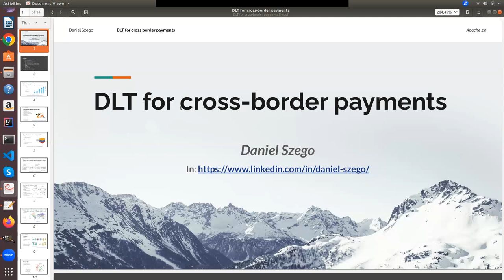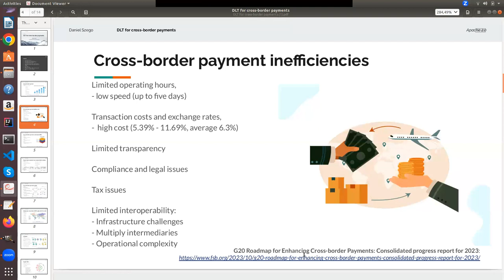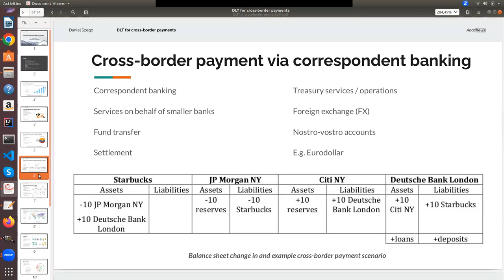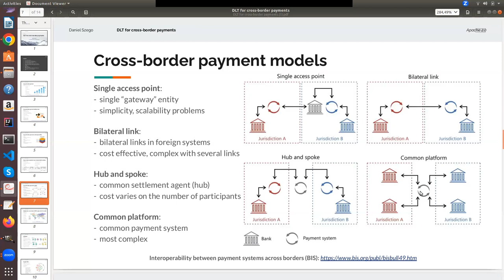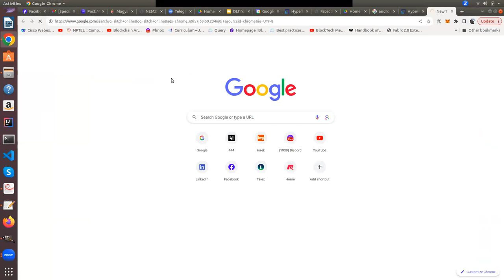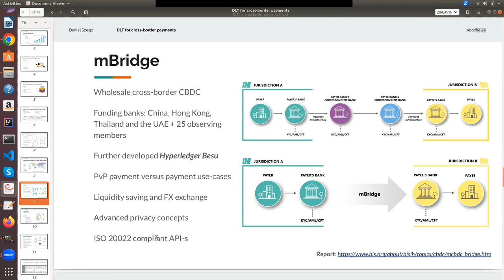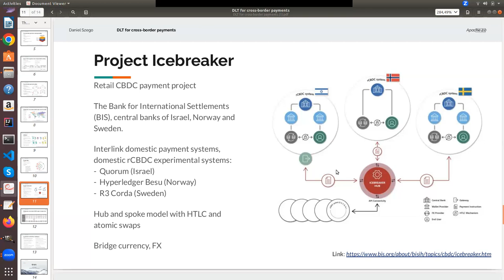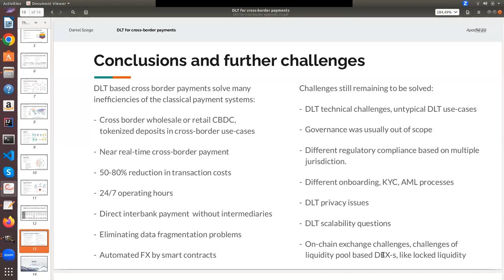2024-03-06 DLT for cross-border payments: Daniel Szego, DLT Architect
Cross-Border payments as implemented are fiendishly complicated due to the FX component as well as crossing jurisdictions and their differing KYC requirements. Add to this, the fact of sending money to people who may not have bank accounts.

The intermediaries squeeze transaction fees at every step, from FX rates that embed a high cost to actual transaction fees. Delays add to the transaction cost and benefit the intermediaries.
Cross-border payments are heavily used by the global south for remittances (i.e. money sent by workers to family and friends back home). All direct trade and the opacity of prices for small and medium enterprises and small scale farmers involves the extraction of rents by a host of intermediaries. Some of this can be handled by direct peer to peer selling set free by cross-border payments in sovereign currencies aided by a relatively frictionless and user friendly system.
Daniel presents several experiments that use Hyperledger technology (among others) to implement cross-border payments, from wholesale to retail. BIS has been leading several of these efforts.